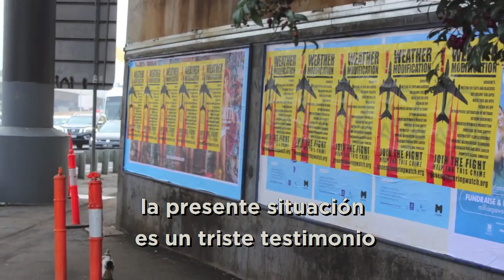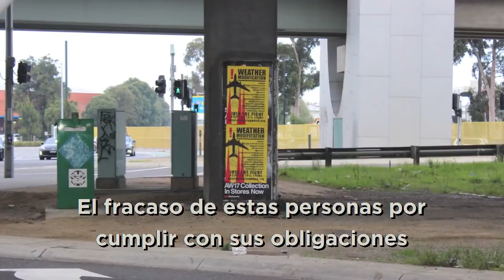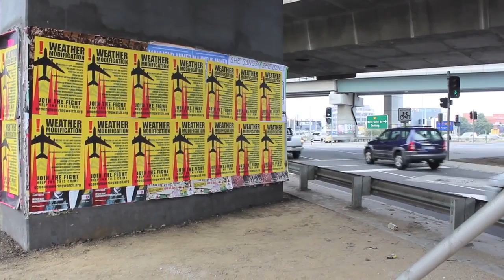Agotar las Avenidas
Video cuyo objetivo es despertar conciencia sobre la importancia de exponer la ingeniería del clima. Este esfuerzo tuvo lugar en Melbourne, Australia y fue llevado a cabo por cuatro individuos dedicados a preservar nuestro planeta y un futuro para nuestros niños.

Por favor 🙏 ayuden a despertar conciencia en los demas la mejor forma de hacerlo es entregar material impreso creible y verificable como ser este folleto que puedes descargar e imprimir.
 Es necesario todos los que estamos despiertos hagamos nuestro mejor esfuerzo por sacar estos planes criminales a la luz. Tienen consecuencias gravisimas e irreparables para con todo el ambiente.

Tambien esta disponible una revista de 20 paginas en español que puedes descargar e imprimir. Con eso se salva el primer obstaculo, la credibilidad. Despues queda por delante una ardua tarea de sensibilizar a los demás a la gravedad de la situación, pues durante decadas de programación social la población parece estar en un grado de inmobilización extremo.

Puedes ver tambien este video para mas sugerencias y si te es util compartelo con los demás.